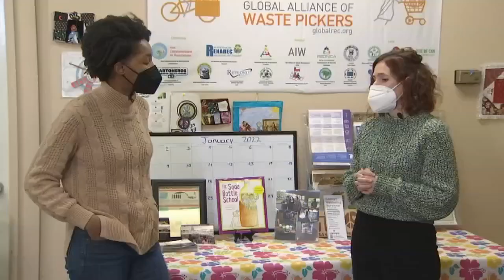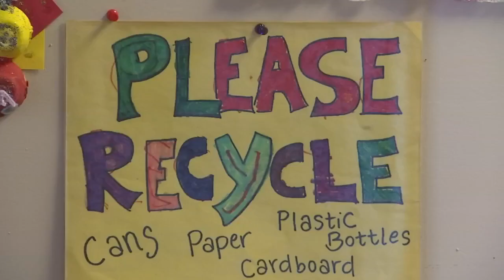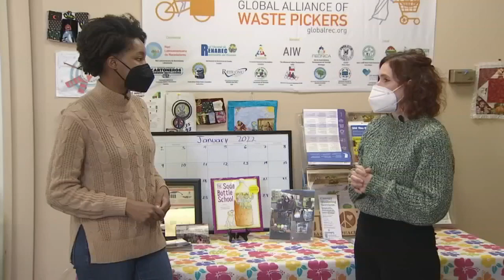'Trash for Peace' is working to keep every community greener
Keeping the environment clean is a dirty job! Through education, regular trash pick ups, and other services Portland based nonprofit "Trash for Peace" is building equal access into waste systems - one piece of trash at a time.